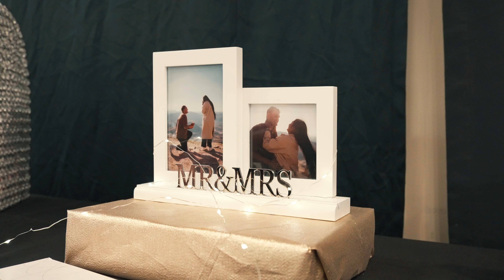SHAMNI + RAHUL | Novotel hotel + Cornwall Park Auckland Weddings